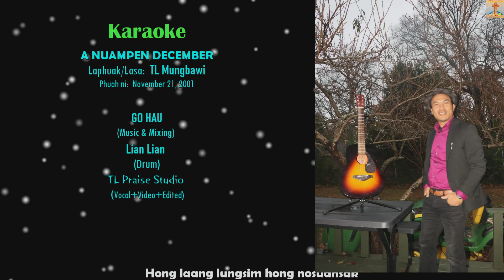A Nuampen December KARAOKE